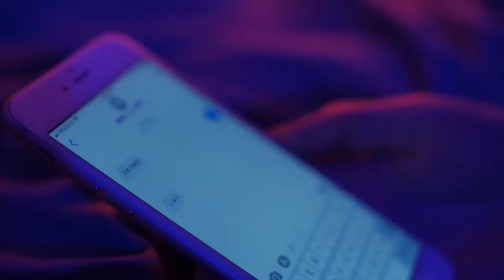FREE BOYFRIENDZ LIL LOTUS SMRTDEATH LIL AARON TYPE BEAT SAD EMO ACOUSTIC GUITAR INSTRUMENTAL